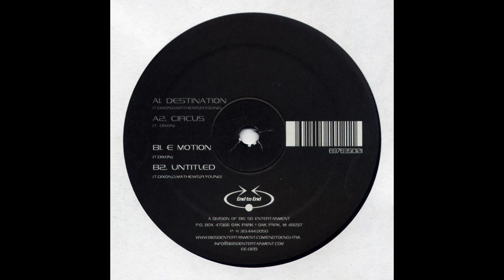Terrence Dixon - Destination (Digital Domain - End To End/2008)